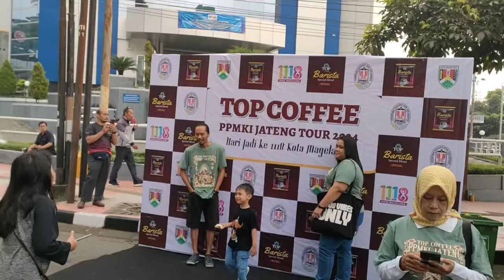Persiapan peserta rally mobil kuno di Alun alun Magelang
Persiapan para peserta rally mobil kuno yang berada di sekitar alun alun magelang 11 Mei 2024 untuk memperingati HUT Kota Magelang ke 1118